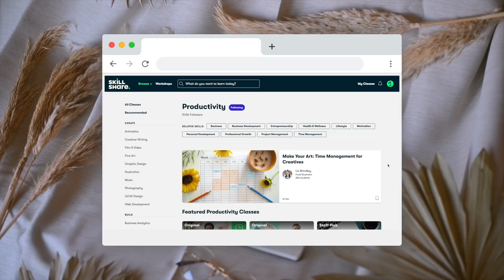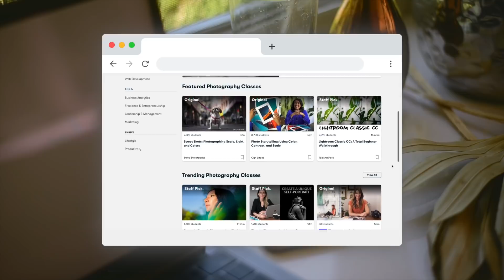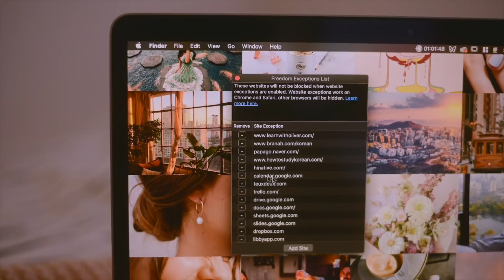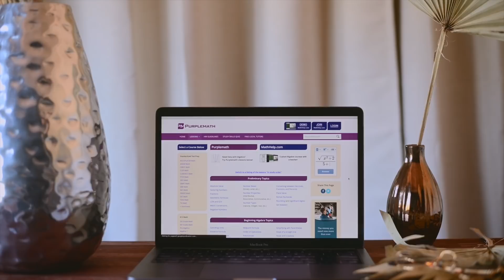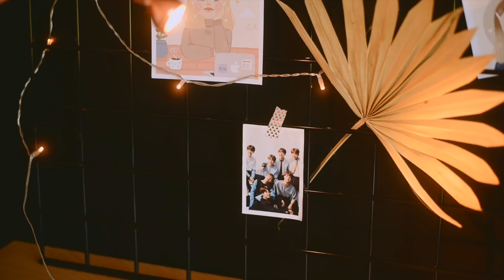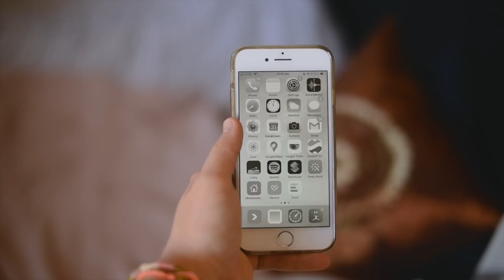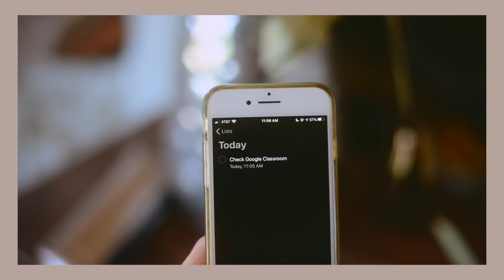8 STUDY TIPS for time management & productivity | Back to (online?) school 2020 💫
Let’s get our habits and study systems ready for the new school year - no matter what format the learning takes place in!

Back to school season feels a LOT different this year, but it's still a good opportunity to get all ready and organized for the school year so that we can minimize stress later on - that means figuring out our study routines, setting up our study spaces, and establish good habits from the get go 🤗

These tips are applicable whether you'll be attending a physical classroom, the Zoom classroom, or if you're just working from home and want to shape up your productivity habits! We can get things done more efficiently and take care of our mental health by improving the way that we work 👏

✨ SKILLSHARE CLASSES FOR STUDY HABITS

↳ "How to Study for Exams - An Evidence-Based Masterclass" by Ali Abdaal
↳ "Productivity Masterclass - Principles and Tools to Boost Your Productivity" by Ali Abdaal
↳ "Productivity Masterclass: Create a Custom System that Works" by Thomas Frank
↳ "Real Productivity: How to Build Habits That Last" by Thomas Frank
↳ "Learn How to Motivate Yourself: Master Self-Discipline and Get Things Done" by Catrinel Girbovan
↳ "Productivity with Evernote: Use One Tool for Everything" by Lindsey C. Holmes
↳ "Using Your Bullet Journal: logs, habit tracking, and being productive!" by Jessica Owinyo
↳ "Simple Productivity: How to Accomplish More With Less" by Greg McKeown

0:54 - don't wait to get organized
3:35 - manage Internet distractions
7:23 - time blocking
8:52 - start with "shitty first drafts"
9:54 - optimize your study space
11:48 - avoid multitasking
12:31 - stick to your routines
14:17 - take breaks
14:50 - check in with the online classroom regularly

✨ RESOURCES

↳ *Zebra Mildliner highlighters
↳ *Dotted hardcover Moleskine notebook

✨ EQUIPMENT USED

✨ ABOUT ME

✨ REACH OUT

📬 mailing address |
The Bliss Bean

✨ MUSIC